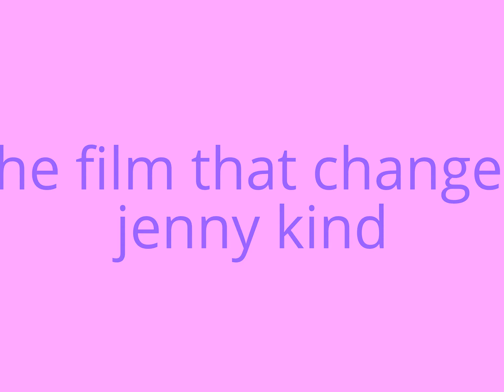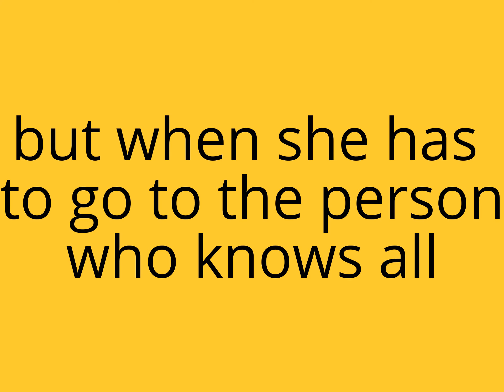Cooking with jenny the movie trailer 8